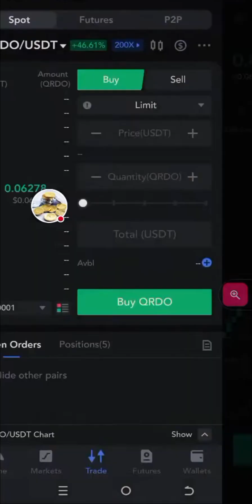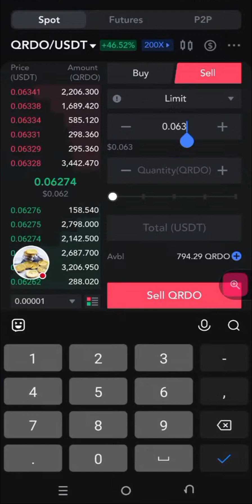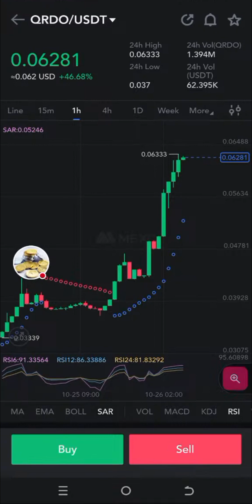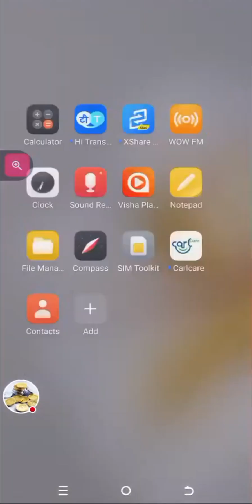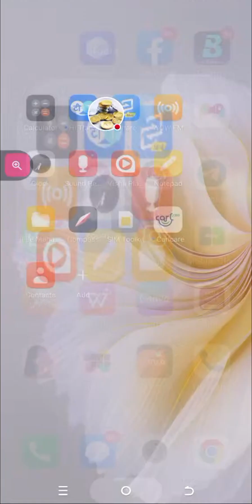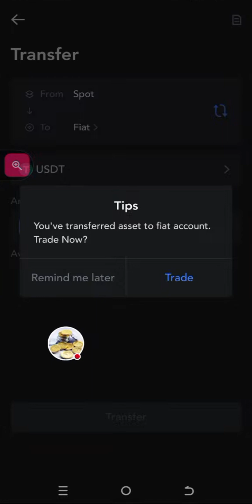🤑 QRDO/USDT: How To Choose Profitable Coins For Spot Trading on MEXC.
You're welcome to Income Strategies YouTube channel where you'll learn how to make, multiply and manage your money.

If you got value from the video you just watched and would love to learn more, please you can join our YouTube Membership

to chat with me in my DM.

And here's the link to our WhatsApp group to get updates of new videos and special information 👇🏼

Thanks once again for stopping by. Cheers!😊